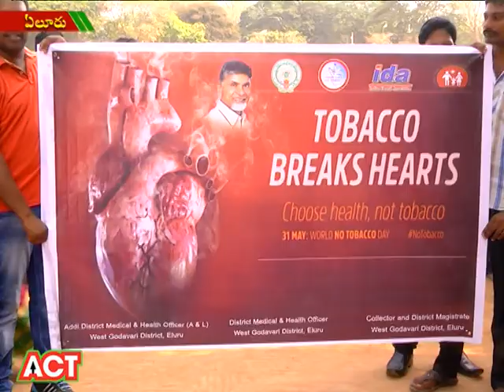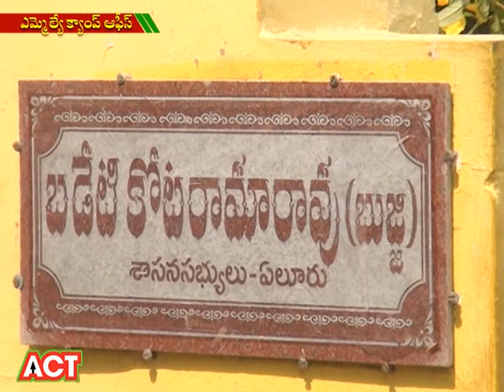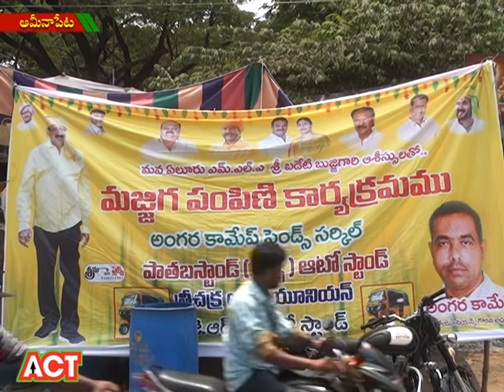ACT NEWS ELURU_31.05.2018_001